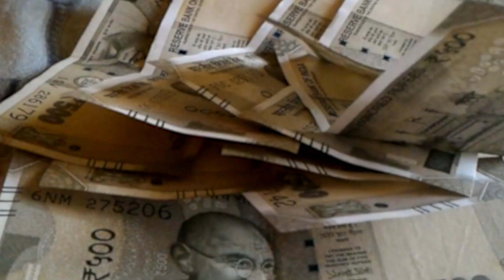बाढ़ के पानी से मखाने की खेती हुई बर्बाद..कोसी नदी ने कहर बरपाया...